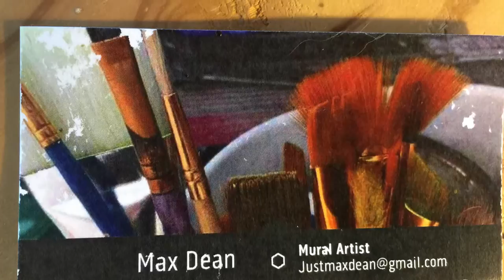David Bowie Painting by Max Dean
David Bowie Painting by Me! Time lapse and my introduction along with DOG POOP! What! Yeah!.. I did the background in blue tones because Blue Jean is one of my favorite Bowie songs.